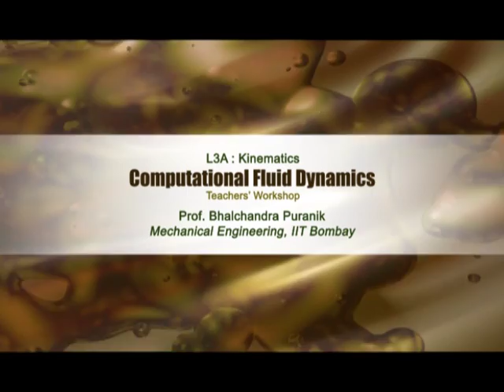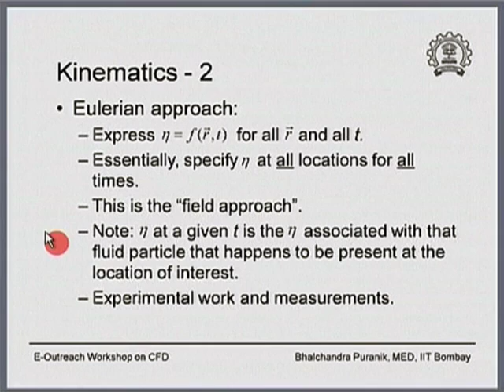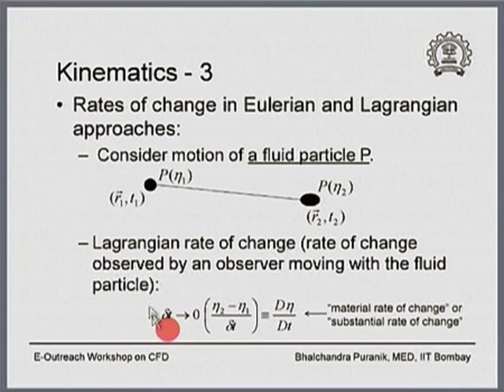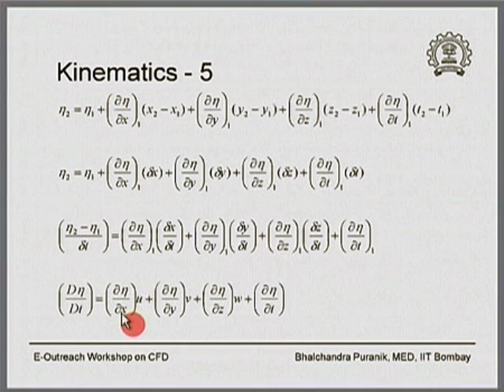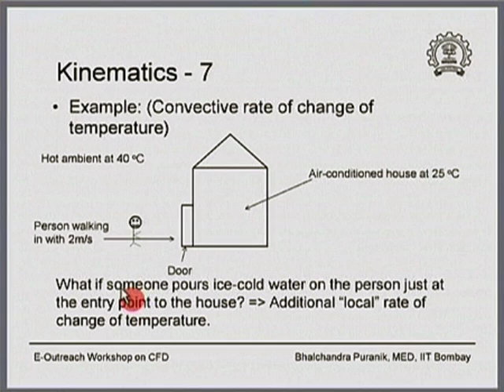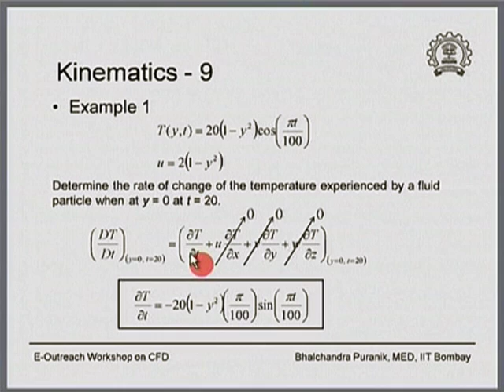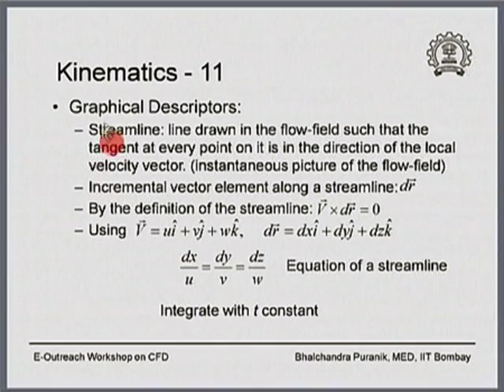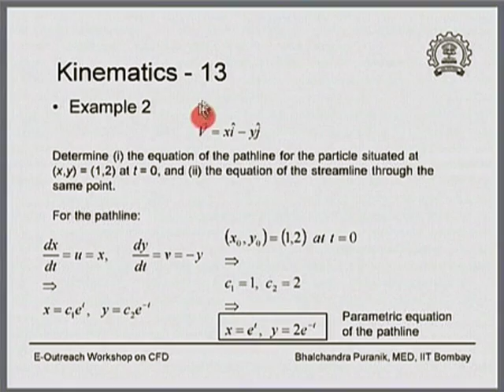CFD M L3A Kinematics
This is part A of 3rd session of Computational Fluid Dynamics Teachers Workshop arranged for teachers. It was delivered by Prof. Bhalchandra Puranik from IIT Bombay.

In this session he did discussion about kinematics, Auxiliary discussion to Differential Analysis, Lagrangian approach, Eulerian approach, Graphical Descriptors.